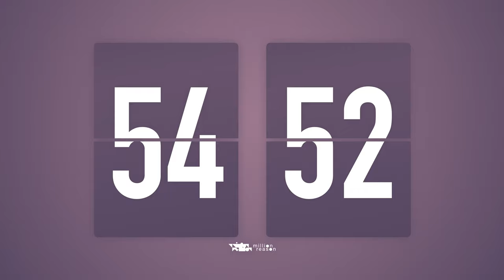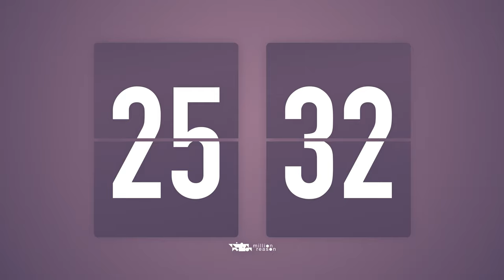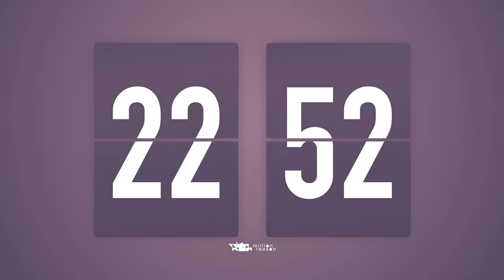90 Minutes Countdown Timer Flip Clock 🎵 / +SOUL R&B Beats 🎧 + Bells 🔔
A countdown timer with Soul and R&B music 🎶

Track list ♫
01.Beautiful World -  Drew Banga
02.Studio 2020 - Quincas Moreira
03.The Jam - Slynk & Mr Stabalina
04.The Bywater - The Mini Vandals
05.QuangerineCream - Noir Et Blanc Vie
06.Late Nights - Causmic
07.Sandbox - Silent Partner
08.Where To - Birocratic
09.Tea Time - Ofshane
10.Great Whyte 18 - Noir Et Blanc Vie
11.75 & Lower - DJ Williams
12.Rubber Necking - Topher Mohr and Alex Elena
13.Little Cookie II - William Rosati
14.Unavailable - Causmic
15.Ice Mocha - Drew Banga
16.South Street Strut - The Great North Sound Society
17.Down Time In My Soul - RAGE
18.A Typical Ride Out - Noir Et Blanc Vie
19.Memory Card Full - Birocratic
20.Magic Part 2 - Otis McDonald
21.TrueArtRealAffectionPart4 - Noir Et Blanc Vie
22.Eye Do - Jeremy Blake
23.Chef Brian - LATASHÁ
24.Disco Knights - Quincas Moreira
25.Get Back - Silent Partner